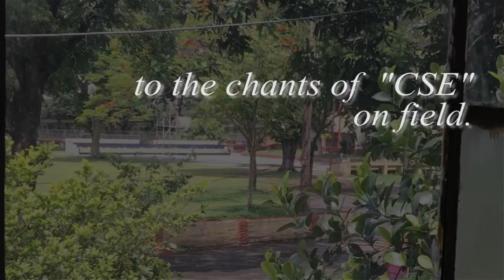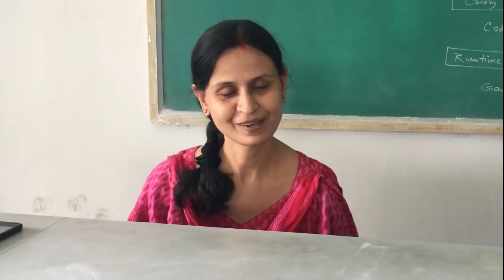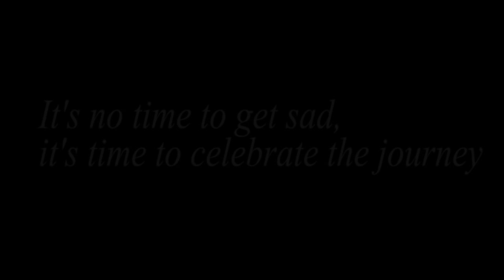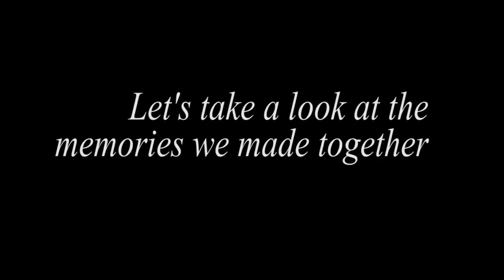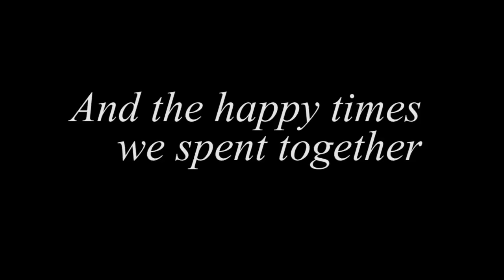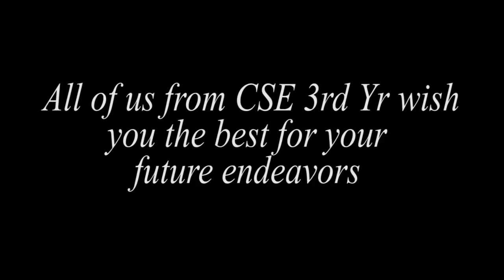STCET CSE Farewell 2018 - Relive the memories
Relive the journey of class of 2018.
Seniors, you will be missed.